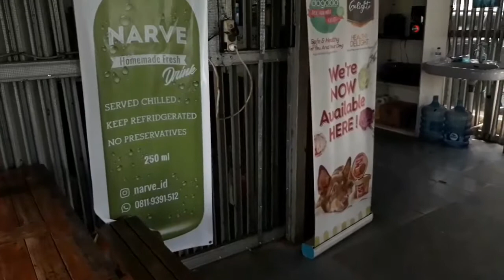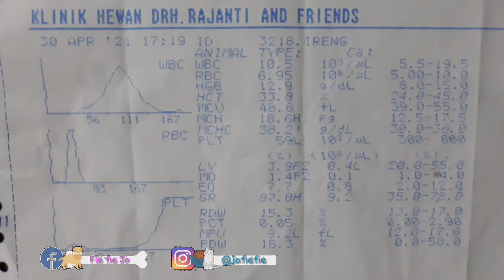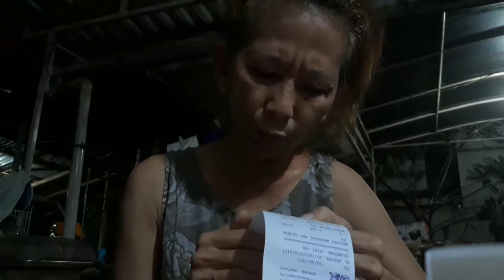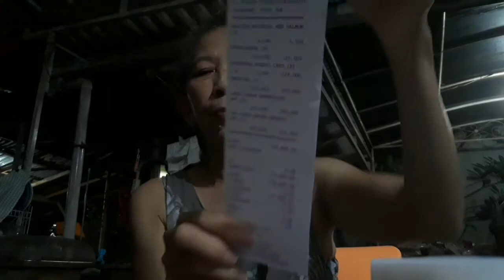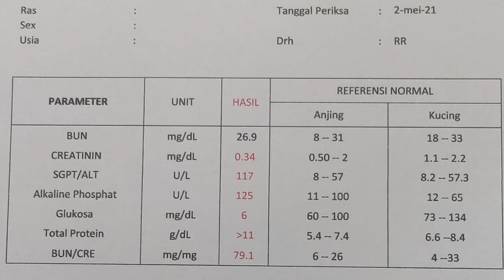MEMBAWA KUCING CEK DARAH / Fie fie Jo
Ireng , waktu ditemukan di depan pagar rumah dalam keadaan kurus kering dan tidak mau makan. Setelah 2 bulan diobati sendiri, kadang dia mau makan , kadang juga tidak mau makan. Dalam situasi yang tidak pasti sakitnya apa, maka saya memutuskan untuk membawanya cek darah ke klinik, agar bisa memastikan penyakitnya dan mendapatkan obat yang tepat.
Tapi sayangnya diobati malah semakin lemas , dan akhirnya mati.
Ditambah hasil cek darah yang terlambat keluar, yang bikin tambah kesel.

COMMENT terbanyak , akan dihitung mulai tgl 15 maret 2021 , hingga saat channel ini mencapai 10.000 Subscriber , akan mendapatkan 1 buah KANDANG KUCING .

Maaciihh...